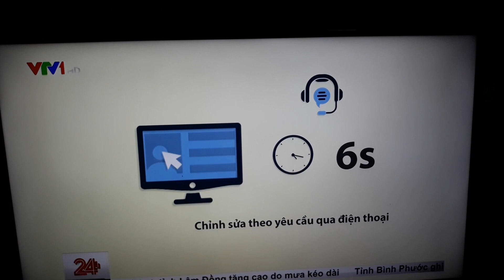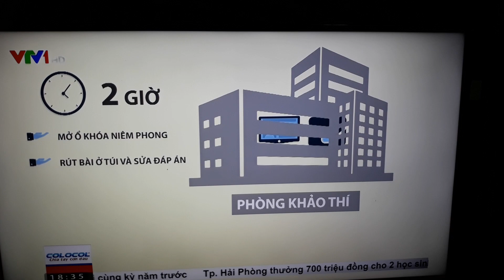Kết quả công bố vụ tiêu cực thi thpt quốc gia ở Hà Giang